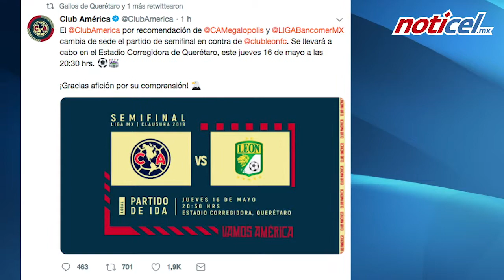Cambian sede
Partido América-León se jugará en Querétaro y no en el Azteca